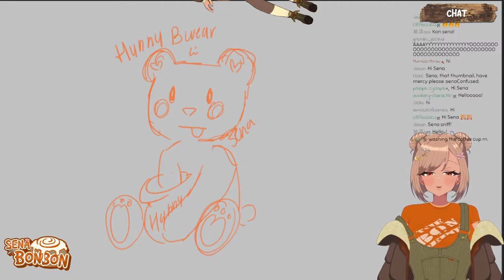Rolly Pollie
Rollie Pollie facts:
1. Rollie Pollies, or pillbugs as they are sometimes called, are actually crustaceans.
2. Rollie Pollies are so called due to their ability to roll into a ball to fully cover themselves with their hard shell.
3. Rollie Pollies are adorable. So no Sena, turning yourself into a rollie pollie does not get you out of being called cute.